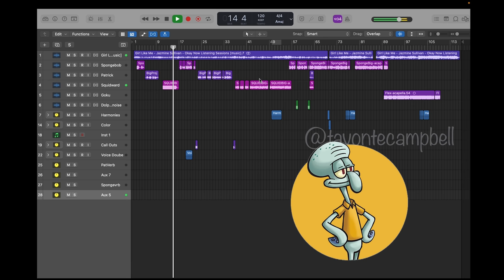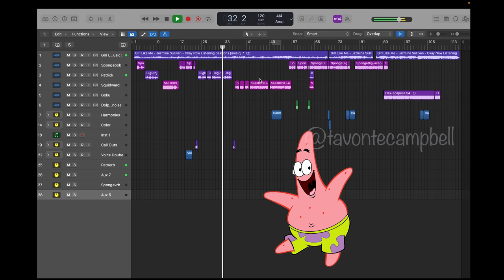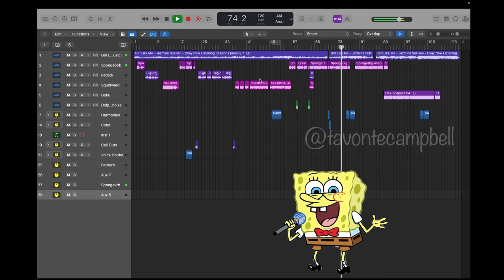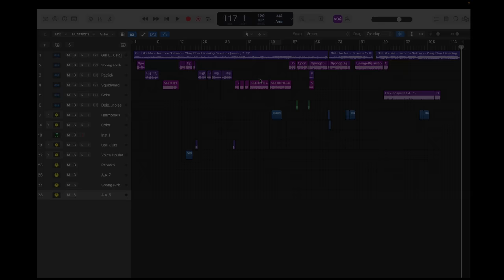Girl Like Me - Bikini Bottom Boys X Goku (Jazmine Sullivan Parody)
Please support the official Release, Jasmine has worked way to hard for your viewing to only stop here!